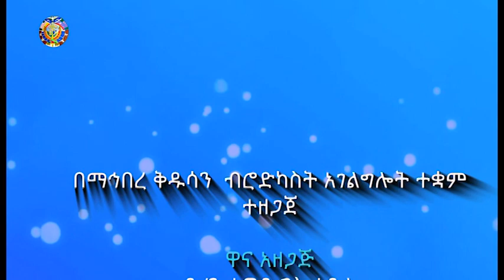ነገረ ክርስቶስ ክፍል 4 : Negere Kirstos 4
ሙሉ የነገረ ክርስቶስ ትምህርቶችን ለማግኘት የሚከተልውን ይጫኑ።
የዕለተ እሑድ (ሐምሌ 15፣2010 ዓ ም) የማኅበረ ቅዱሳን አማርኛ መደበኛ የቴሌቭዥን መርሐ ግብር በአሌፍ ቴሌቭዥን  -